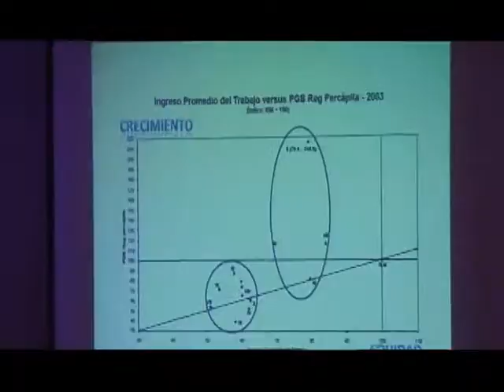24 OCT 2013 ENCUENTRO EMPRESARIAL DE LA CCHC EN CALAMA